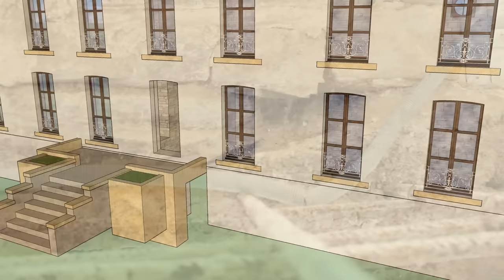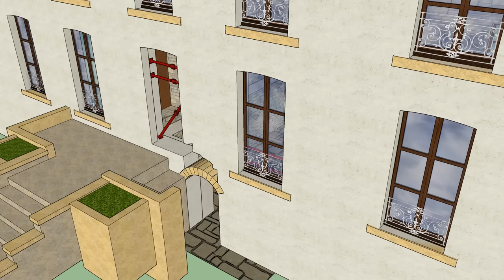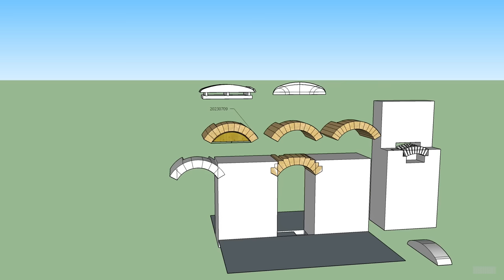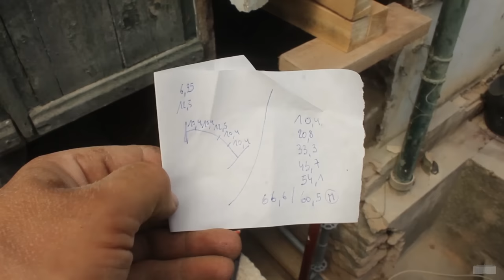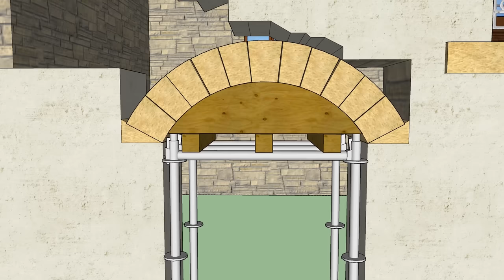A vault for the entrance of the cellar – Renovation vlog #66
To replace the lintel of the exterior passage from the cellar to the garden, we decided to build a vault with reclaimed stones... 👇

Even though we had a few small problems, we are very happy with this solution and to have stabilized this part of the building. The complete update on the work and reflection in this video.

⭐ A helping hand for our project?

00:00 | Hi
00:23 | Different solutions considered
04:05 | Stone size
08:02 | Preparation of stones
10:09 | Box springs and hanger
13:50 | Assembly of the vault
17:40 | Reassembly of the masonry
20:52 | Stripping
22:27 | End